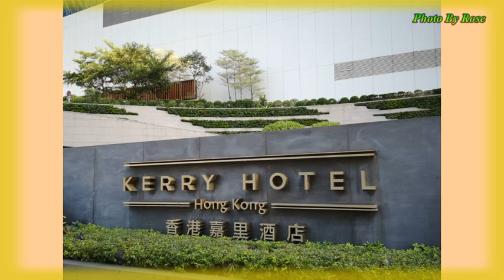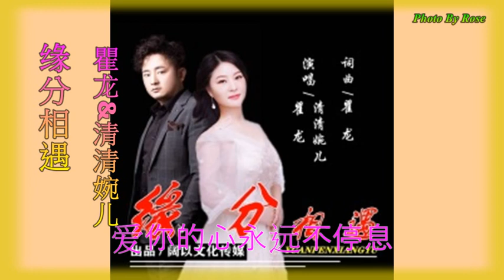情歌對唱【缘分相遇】瞿龙&清清婉儿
Photo : Kerry Hotel, Hong Kong By Rose
飯店位在時尚的大樓內，眺望九龍灣和維多利亞港，距離黃埔站 7 分鐘的步行路程，並與香港科學館距離 2 公里。
亮麗的客房提供平面電視、茶飲與沖煮咖啡設備、免費 Wi-Fi 無線上網和迷你吧。部分客房設有落地窗，能欣賞海港或城市街景。高級客房可進入提供免費早餐和夜間雞尾酒的貴賓室。套房設有座椅區。飯店提供客房服務。
餐飲選擇包括兩間酒吧和三間餐廳，其中一間新潮餐廳提供現場音樂表演。飯店設有一個 Spa 中心，以及能享受海港景色的室外游泳池。
緣分相遇 - 瞿龍 & 清清婉兒
詞：瞿龍 曲：瞿龍
出品：闊以文化傳媒
視頻製作 : seanfunfun
女：緣份讓我們邂逅相遇
從此你就住在我心裡
男：我會用心的呵護著你
永遠和你相愛又相依
女：春風吹得是那麼美麗
彷彿就像是你的氣息
男：讓人陶醉又讓人著迷
只想把你擁抱我懷裡
女：親愛的 我愛你
牽你的手陪著你一起
不管經歷多少風和雨
此生陪你 不離 不棄
男：親愛的 我愛你
你就是我生命的唯一
一年四季多少個輪迴
愛你的心永遠不停息
女：親愛的 我愛你
男：親愛的 我愛你
女：親愛的 我愛你
合：不管經歷多少風和雨
男：親愛的 我愛你
合：一年四季多少個輪迴